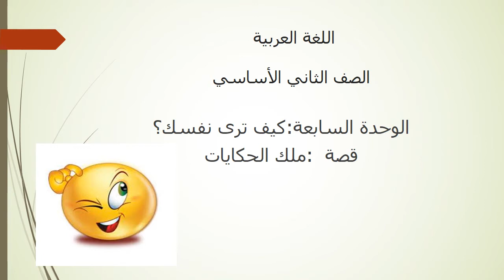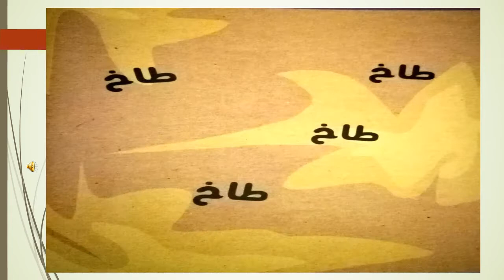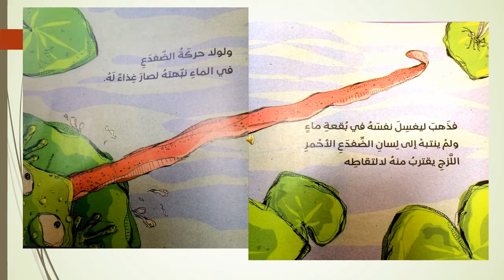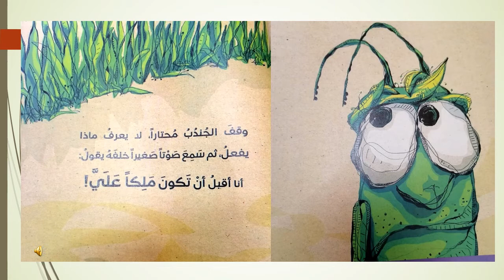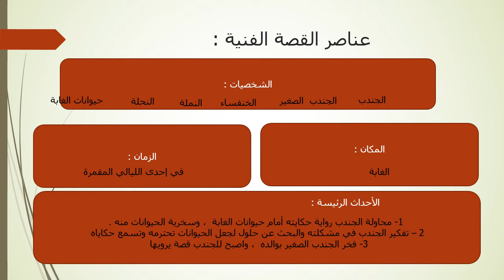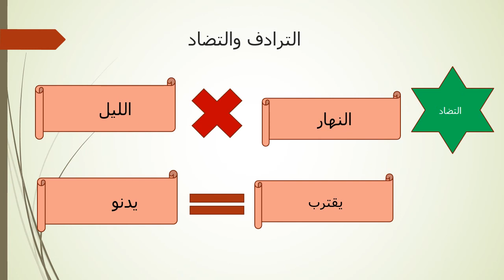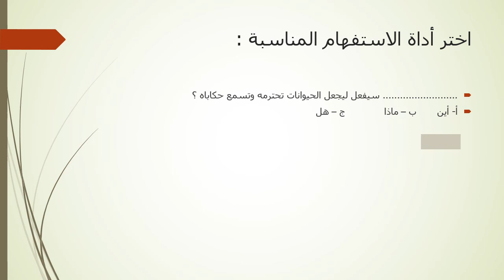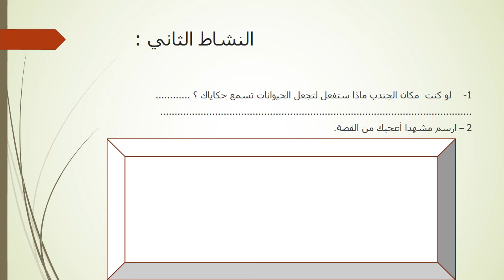الصف الثاني - اللغة العربية - الدرس1